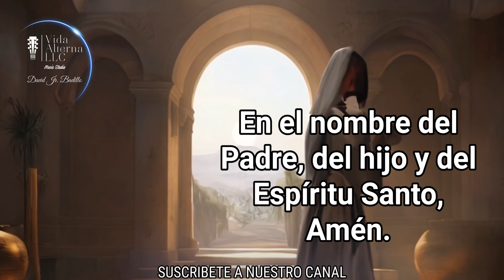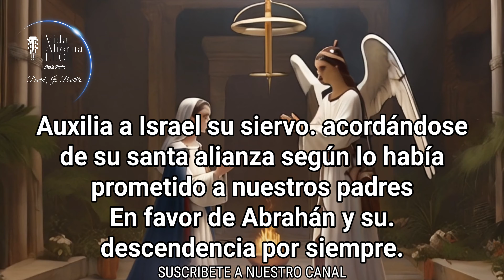EL ANGELUS DE HOY MARTES 6 DE AGOSTO DE 2024. PRENTADO POR DAVID JR BADILLO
SOY PEREGRINO UNPLUGGED//EL CONCIERTO EN VIVO
7 de Septiembre de 2024 6:30 pm Tampa, Florida

USA ESTE LINK PARA HACER TU DONATIVO A LA FUNDACION PARA  LOS MAS POBRE Y DEAMBULANTES, SIN IMPORTAR CUAN POCO CREAS QUE SEA PUEDE HACER LA DIFERENCIA.

El saludo del  Arcangel Gabriel a la VIRGEN MARIA. Es un saludo muy hermoso y especial. Es un saludos de parte de Dios.Con un mensaje de Salvación para la humanidad. Mediante nuestra Madre la VIRGEN MARIA nos llega la Salvación, nos llega el hijo De Dios que ha venido a nuestro encuentro, justo cuando mas le necesitábamos. Gracias Madre Hermosa por aceptar esa gran misión, por la cual fuiste creada sin mancha de pecados.Madre linda que fuiste el primer sagrario Jesus. Gracias Madrecita por darnos el regalo de salvación.